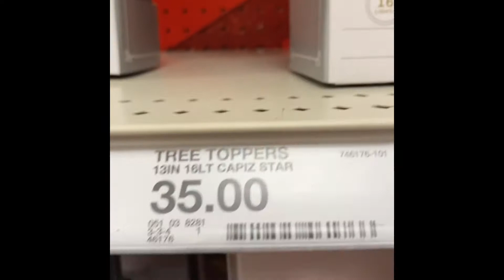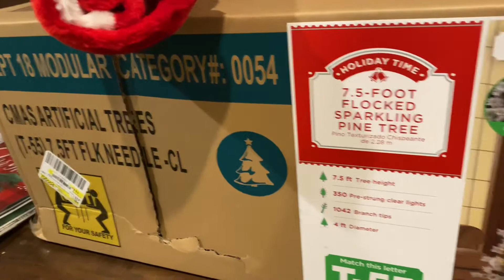Vlogmas Day 2 Shopping for the perfect Christmas Tree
Hello Family, Today im  gone take you with us to shop for the perfect Christmas Tree. If you haven’t gotten your tree, please hurry and so so because they are leaving fast. Come and look at the problems we had finding the perfect tree for us. So take your shoes off and get on the couch, or lay cross the bed whichever you would like to do. Remember get comfortable because you are at home in my house.
                        ❤️If you would like to sponsor me or send me gifts❤️

If you haven’t watched my other pranks, then it's a must that you check out this😂